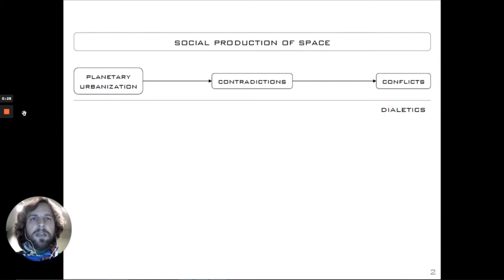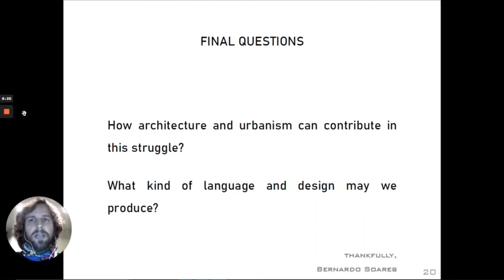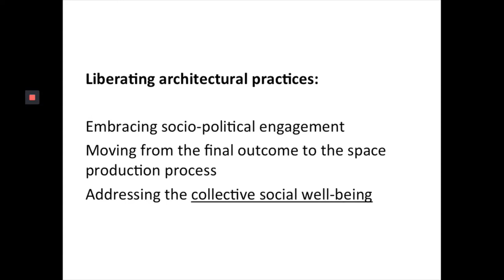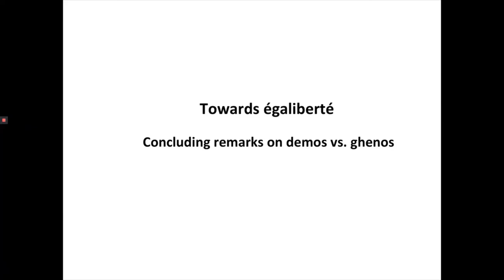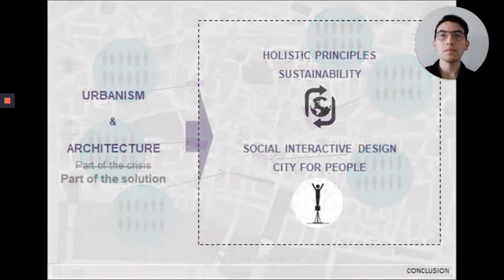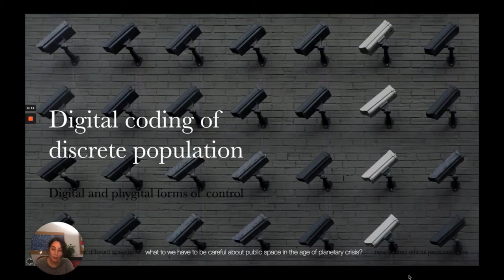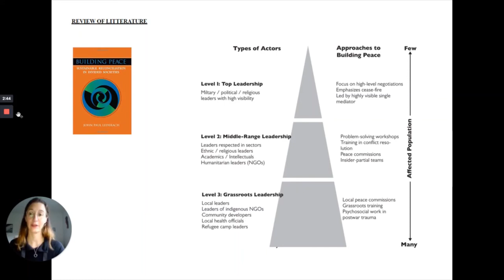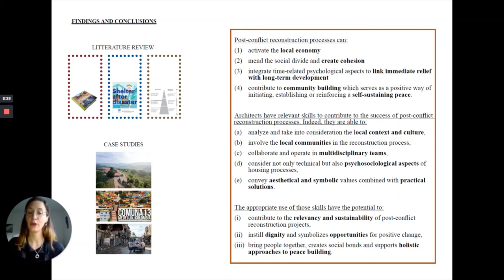AU2020 - Panel 1: Socially Engaged Architecture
Architecture & Urbanism in the Age of Planetary Crisis